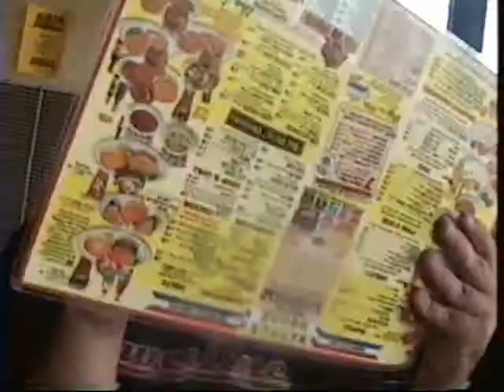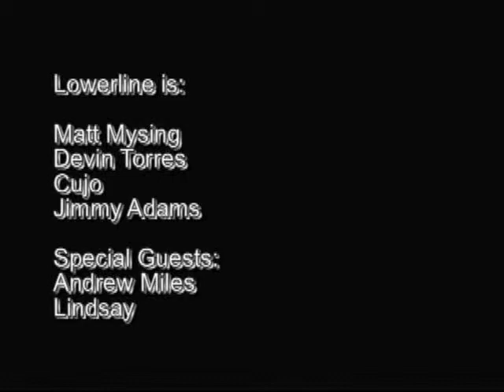lowerlineroadtrip.wmv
Our first weekend of shows out of state.  We headed to Biloxi and just proceeded to have juvenile fun.  Props to Devin who played that weekend with MONO!